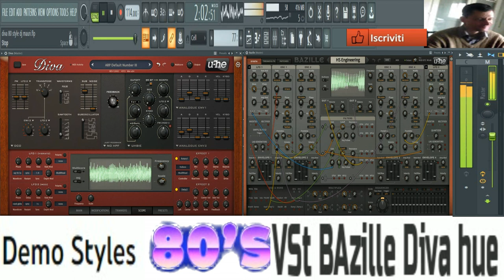giovanni mauri Diva80 demo style Vst bazille retro 80 Sound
vst usato per composizione DIVA Hue Bazille Hue
programma usato per comporre fl studio 20.8.4
nome del brano giovanni mauri Diva80 demo style Vst bazille demo stile retro 80